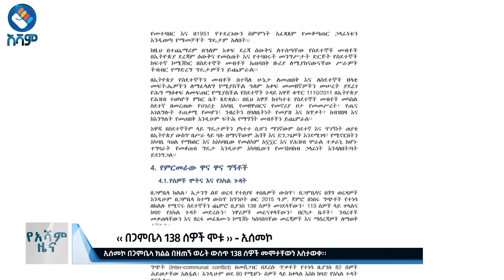‹‹ በጋምቤላ 138 ሰዎች ሞቱ ›› - ኢሰመኮ | የአሻም ምሽት ዜና የካቲት-20 ቀን 2016 ዓ.ም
ሀገር አቀፍ እና ዓለም አቀፋዊ ወቅታዊ ጉዲዮችን በትኩሱ ለተመልካች በማድረስ አሻም ቴላቪዥን ከፍተኛ ተቀባይነት አግኝታልች፡፡ አሻም ዜና የሕዝብ ድምጽ በመሆን ያልተሰሙ ማህበራዊ, ኢኮኖሚያዊ እና ፖለቲካዊ ጉዲዮችን ሚዛናዊ በሆነ አቀራረብ ዘወትር ከሰኞ እስከ ዓርብ  ምሽት ከ1፡30 ጀምሮ ይቀርባል፡፡ በዜና ሰዓታችን የእለቱን የቢዝነስ ገበያ መረጃ እንዱሁም የስፖርት ዘገባዎች በየተራ ይቀርባሉ

አሻም ለኢትዮጵያችን!!